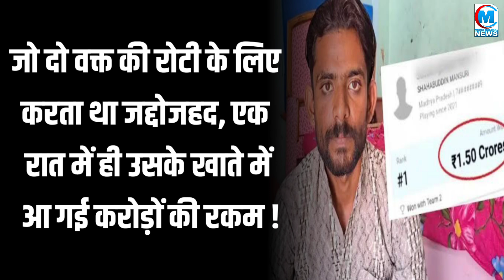49 रुपए की एक बाजी और डेढ़ करोड़ का मुनाफा, ट्रक ड्राइवर की किस्मत ने किया ऐसा कमाल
Join Media Halchal to get access to perks:
49 रुपए की एक बाजी और डेढ़ करोड़ का मुनाफा, ट्रक ड्राइवर की किस्मत ने किया ऐसा कमाल